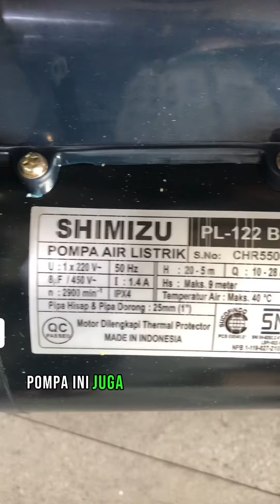Kalau kalian mengalami kesulitan saat memasang Pompa coba pakai pompa shimizu 122 BIT.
Spesifikasi :
– Output (W) : 125
– Input (kW) : 0.31
– Daya Hisap Max (m) : 9
– Total Head Max (m) : 33
– Kapasitas Max (L/min) : 36
– Head (m) : 5 | 20
– Kapasitas (liter/min) : 28 | 10
– Pipa Hisap (Inch) : 1
– Pipa Dorong (Inch) : 1

Pompa PL-122 BIT merupakan pompa non otomatis yang masuk dalam kategori sumur dangkal. Pompa PL-122 BIT memiliki keunggulan sbb :

Body Pompa Kuat dan Anti KaratTerbuat dari Material Plastik PP (Polypropylene)

Instalasi mudahkarena menggunakan System Flange to Flange sehingga ketika pompa perlu diperbaiki atau diservice maka tidak perlu memotong pipa melainkan cukup dengan melepaskan baut pada ‘Flange’ yang ada pada pipa hisap dan pipa dorong sehingga pompa bisa langsung dibawa.

Menggunakan Gulungan Motor 100% Kawat Tembagasehingga motor lebih kuat, tahan lama dan tidak mudah terbakar.

Dilengkapi dengan Thermal Protectoryang berfungsi untuk mematikan arus listrik ketika motor overheat atau mengalami panas berlebih.

Selain itu PL-122 BIT memiliki Total Head Maksimal 33 Meter & Kapasitas Air Besar Maksimal 36 liter/menit. Disaat Head 9 meter debit air yang dihasilkan 24 liter per-menit, dan pada saat head 22 meter debit air yang dihasilkan 10 liter per-menit.